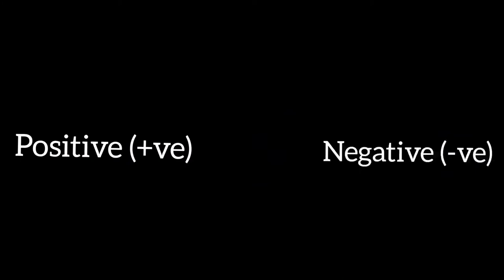लड़कियों के SHIRT के बटन LEFT में क्यों होते हैं?|आखिर आसमान में बिजली क्यों चमकते हैं?fact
Hello Dosto,

Hamare Youtube channel"NICK UPDATING FACTS" mein aap sabhi ko latest knowledge & facts se bhari video milti rahegi,aur aap UPDATE hote rhoge

Dosto hume aapke support ka bahut jarurat hai,to isi tarah muskurate rahiye aur Video ka aanand lijiye